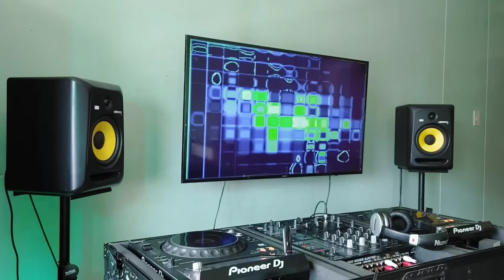Best of Soul ballads 90s hits Mix | 29 May 2022 | Da Crate | Soul Session | Inspired by Eddie Zondi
Best of Soul Session Mix | 29 May 2022 | Da Crate | Soul ballads | Inspired by Eddie Zondi